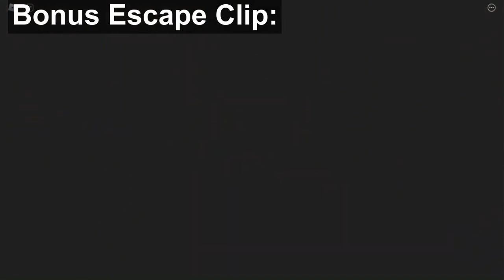ESCAPING FROM AN ANGRY PIGGY IN A GALLERY ON ROBLOX!! [Chapter 3]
ESCAPING FROM AN ANGRY PIGGY IN A GALLERY ON ROBLOX!! [Chapter 3] - In this video I continue on with the story, and we move on to the next chapter, Gallery, where we have to escape from piggy.

😃 Follow Me 😃
Twitter - Check out IGameM& M. (@IGameMark) 09